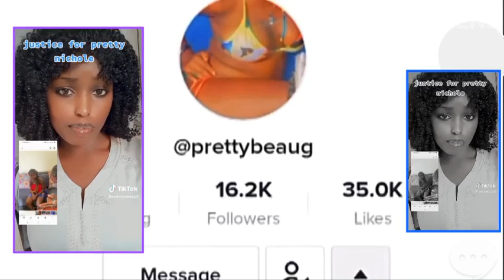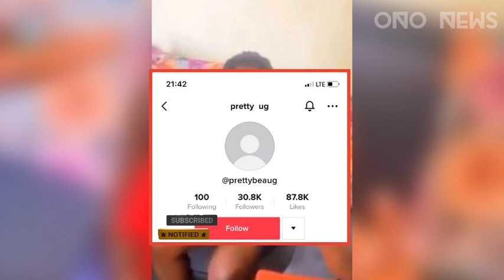pretty nicole latest news - Pretty nicole video tiktok, pretty nicole mistreated by fellow girls